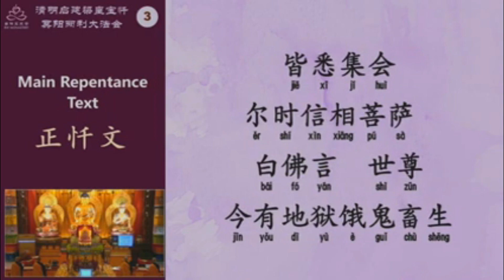bwmonastery - The Emperor Liang Jeweled Repentance - Vast offering of lights and flowers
Qingming cum Repentance Ritual of Emperor Liang Grand Puja
By offering a lamp, which is brightly lit for 7 continuous days, to the departed loved one, we can light the path so that he/she will not fall to lower realms. In addition, we are helping the departed to accumulate merits.